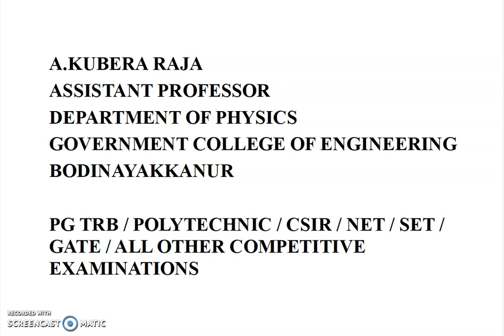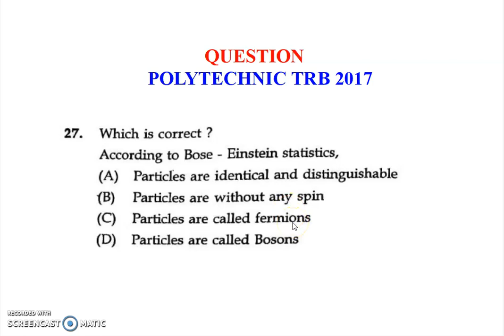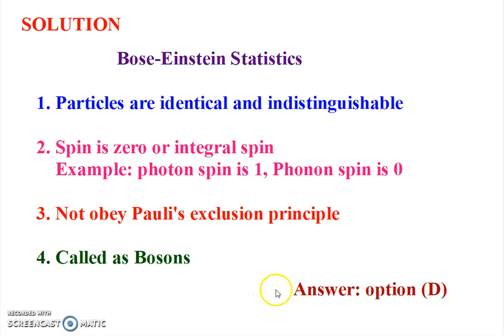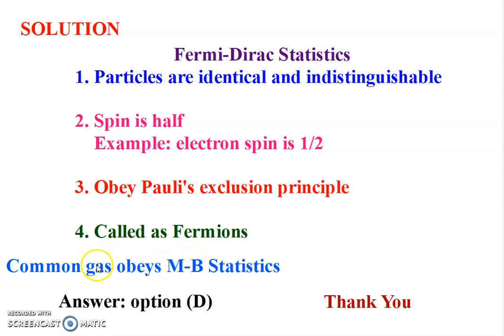Government Polytechnic TRB 2017 - Bosons and Fermions Q&A by A.Kubera Raja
PG TRB / POLYTECHNIC / CSIR / NET / SET / GATE Physics
Previous Year Question & Answer Discussion (Tamil) by
Prof.A.Kubera Raja M.Sc; M.Phil; (SET Physics 2012, 2016)
Assistant Professor / Physics (Engg TRB 2016)
Government College of Engineering, Bodinayakkanur